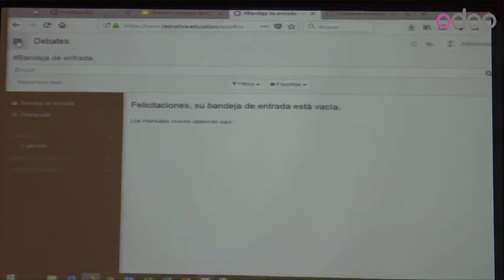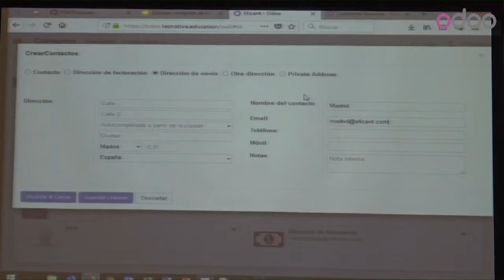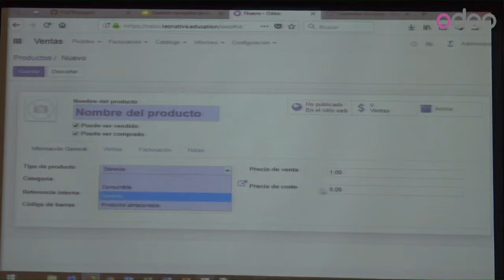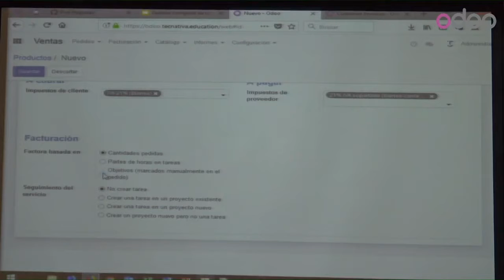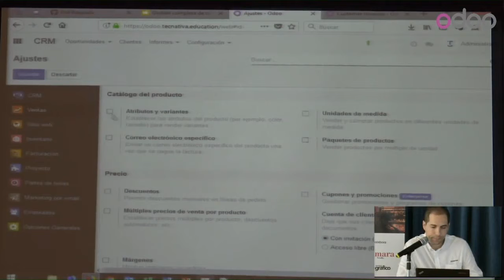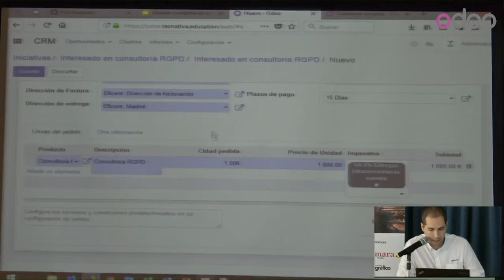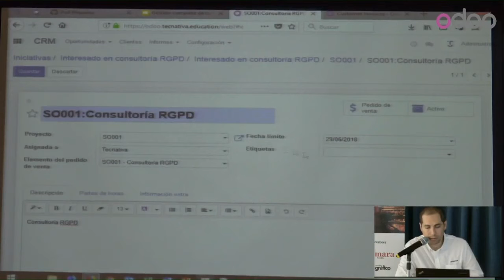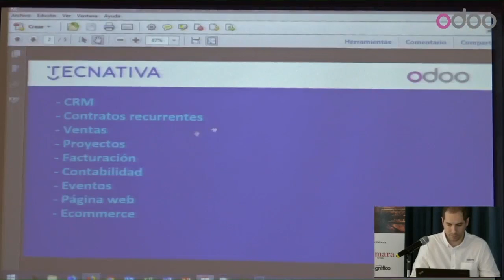Rafael Blasco - Gestión completa de tu PyME usando Odoo v11